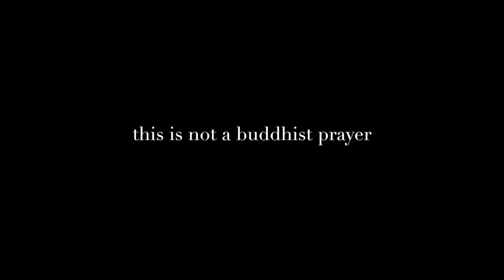This Is Not a Buddhist Prayer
Anna and Arkadiusz Szafraniec are The Glass Duo. They live in Gdansk, Poland and are one of the few professional glass ensembles working in the world today. There are two versions of this piece. The first was written for verrophonist Philipp Marguerre, to whom the piece is dedicated. This second was made for Anna and Arek. Both pieces use Tibetan singing bowls, but at different pitches, in keys that are best suited to their somewhat different instruments.

Here's a program note about the piece:

In April of 2010, my wife, Mary, and I were tourists in the Himalayan Kingdom of Bhutan. On the morning of April 28th we visited the gorgeous and imposing Punakha Dzong, otherwise known as the Fortress Palace of Blissful Happiness. The building serves both civil and religious functions. We had arrived at the dzong on a day when upwards of 200 red-robed monks were holding services, chanting as they sat on mats on the stone floor inside the dzong’s main temple. For a tourist, Bhutan is not a very musical place. We heard these and other chanting monks, sometimes accompanied by the heterophonic outbursts of the trombone drones and oboe-like wailings of the country’s two predominant brass instruments, which punctuated chanted prayers along with the seemingly  random beating of frame drums and the clashing and rattling of pairs of hand-held cymbals. Other than that and a little bit of generic K-pop on the radio, for well over a week after our arrival, I had heard no music in Bhutan. So, when on the afternoon after our visit to the Dzong we had a few unscheduled hours to ourselves, I hungered to exercise the musical part of my brain. Sitting in a semi-darkened hotel room in Punahka, I wrote this piece’s melody. I realized that it would be greatly enhanced, and in a fashion most appropriate to its origin, if it was accompanied by the droning of some Tibetan singing bowls, which are also commonly found in Bhutan and which also make their sound, like glass, when their rims are rubbed, usually with a wooden beater.